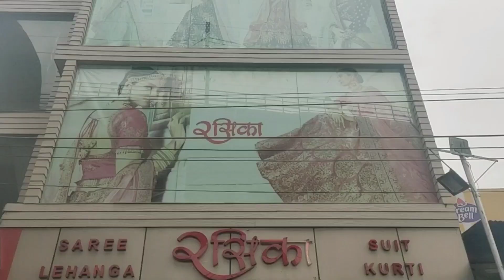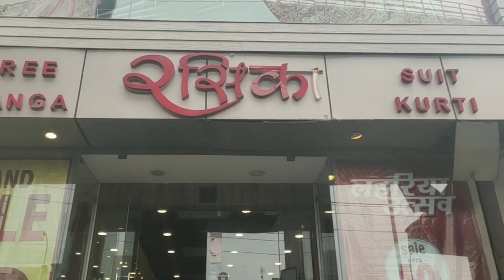Upto 50 % sale on lahariya Saree/lehariya saree collection/lehariya kurti/designer kurti / Rasika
Address :- Chhaya Lokanda heights, opp. K.s Ford near shyam Nagar metro station,  jaipur
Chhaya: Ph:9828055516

Thanks